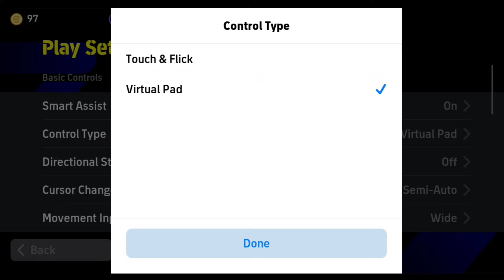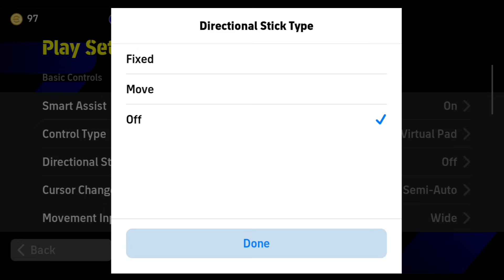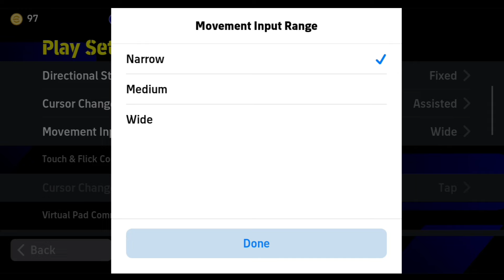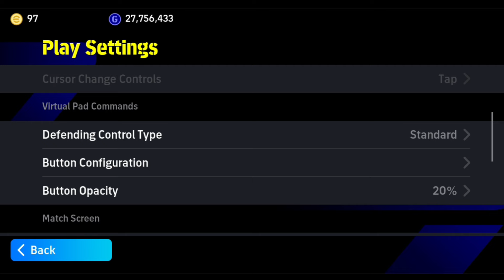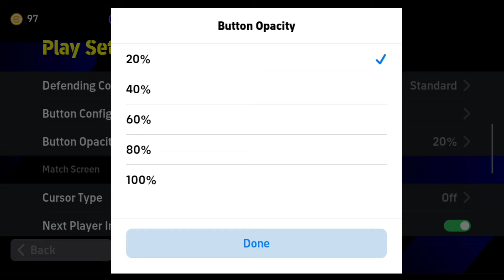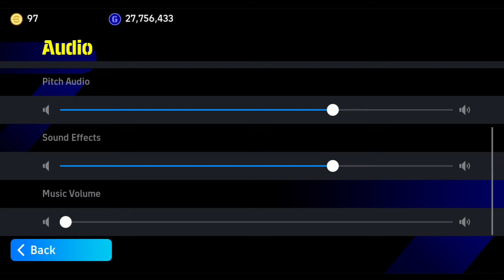Efootball 2025 pro play settings | best settings | efootball mobile settings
Efootball 2025 pro play settings | best settings | efootball mobile settings | commentary| camera |
Squad settings| game plan settings | how to set settings in efootball| winning settings

3 play lists

Settings efootball,
Settings efootball 2025
Settings efootball 2025 mobile,
best settings efootball 2025
424 formation efootball 2024
4213 formation efootball 2024
new formation efootball 2024
best formation efootball 2024mobile,
4123 formation efootball 2024
hidden formation efootball 2024
343 formation efootball 2024
best formation efootball 2024quick count,
424 formation efootball 2024after update,
efootball formation and tactics,
2 amf formation efootball,
3 amf formation efootball,
3 amf formation in efootball 24
best formation efootball 2024for long ball counter,